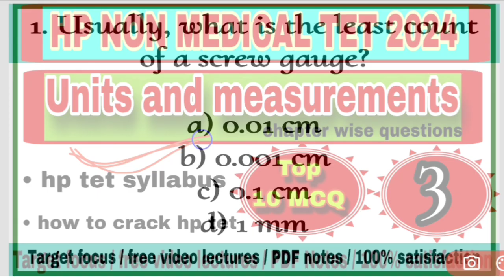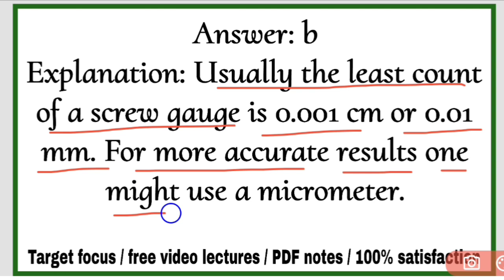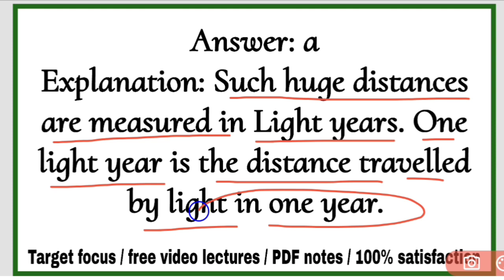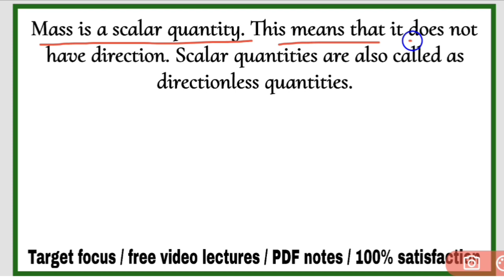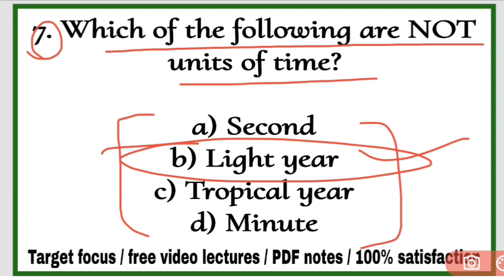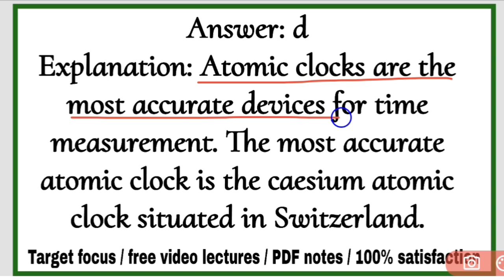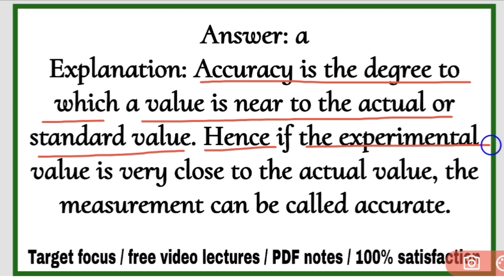hp non medical tet 2024 / hp tet 2024 / units and measurements / part-3 / physics MCQ / Target focus